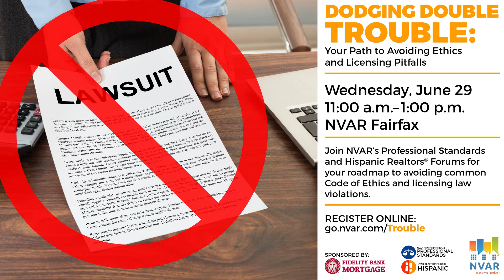Career Link Live: June 22, 2016